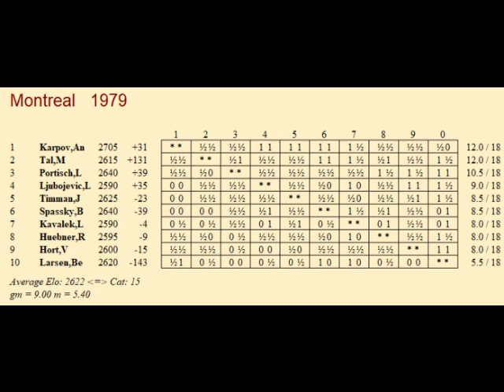Mikhail Tal interview before Montreal tournament (Moscow, 1979) (English subtitle)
Of course, he shared first, undefeated :)